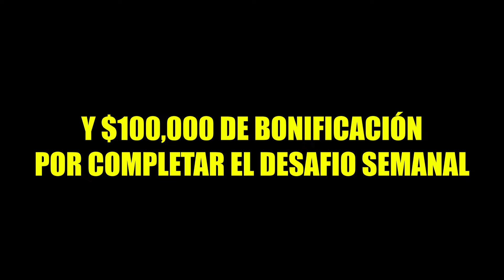GTA V Online - Cómo encontrar a tu clon fácil y los payasos de halloween (2024) +UFO importante